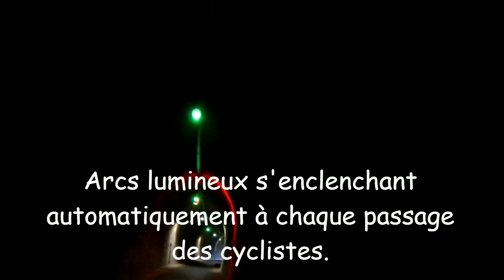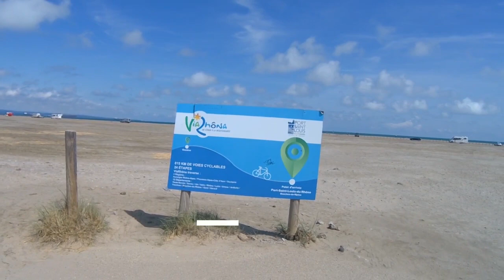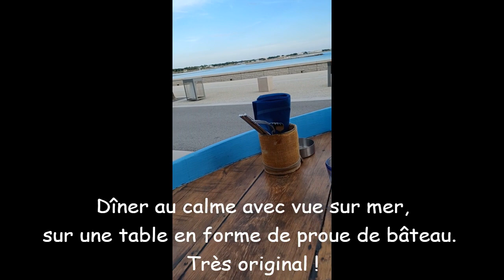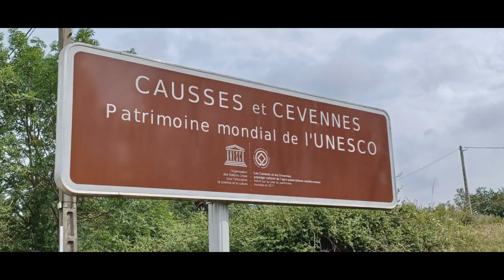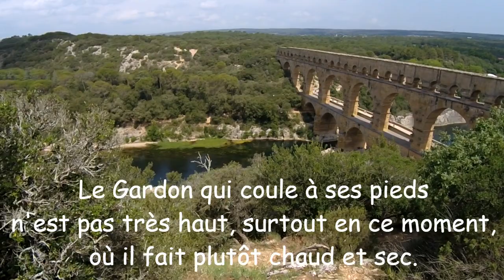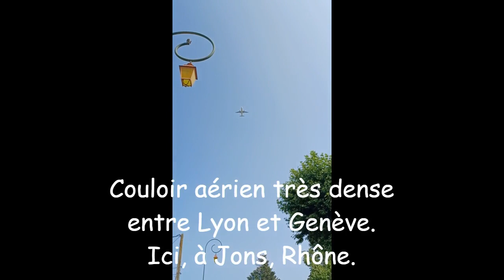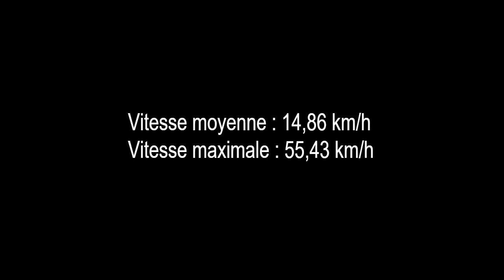VIA RHÔNA - CEVENNES 2023 - LE FILM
J'ai parcouru le Rhône à vélo de la Bourgogne jusqu'à la mer Méditerranée, en arrivant au terminus, à Port-Saint-Louis-du-Rhône.
Puis, j'ai longé le littoral jusqu'à Marseillan plage, avant de regagner l'arrière-pays en remontant une petite partie par les Cévennes.
Pour finir, je décide de bifurquer vers l'est, en passant notamment par le Pont du Gard, et enfin retrouver la Via Rhôna, avant de rentrer à la maison.